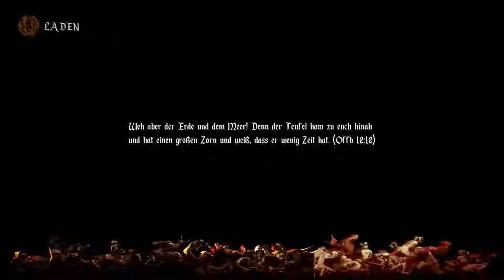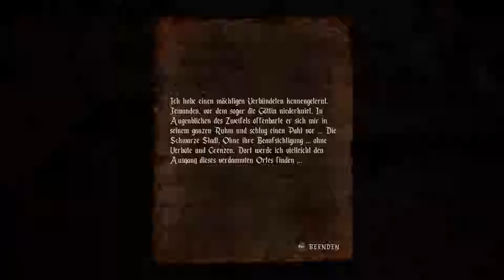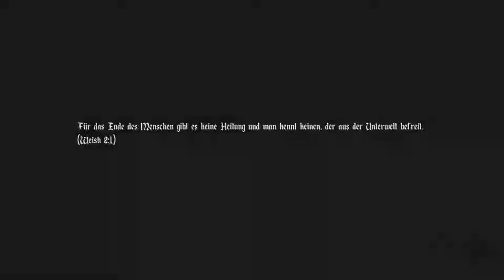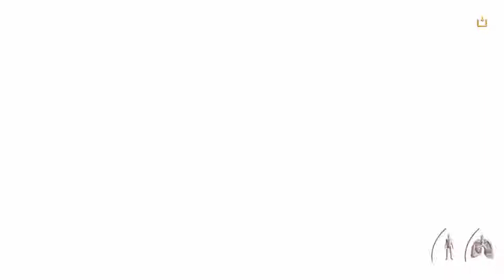Let's play Agony - Finale - #011 - deutsch german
Moin Moin,

Endlich erreichen wir das Finale!
Das ist die letzte Folge Agony von mir :-)

Spiel Info:

Veröffentlichung: 29. Mai 2018
Developer:Madmind Studio
Publisher:Madmind Studio
Engine: Unreal Engine